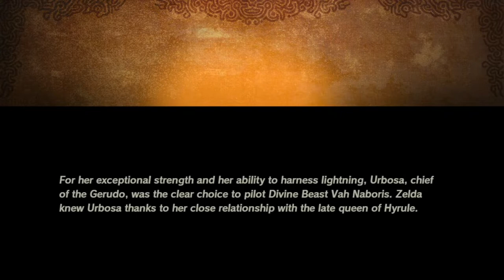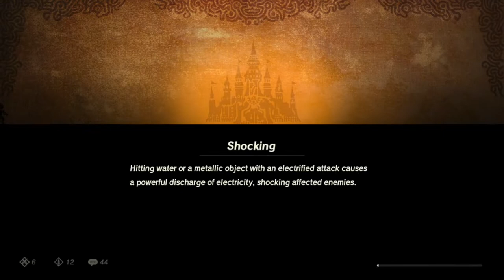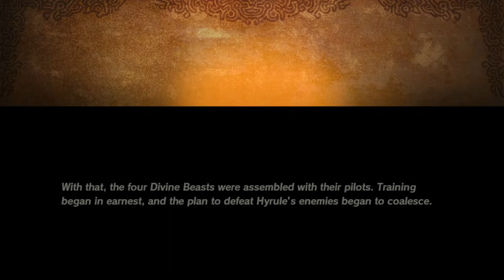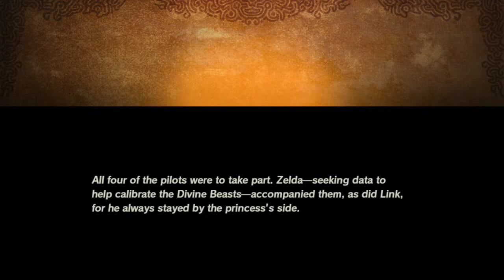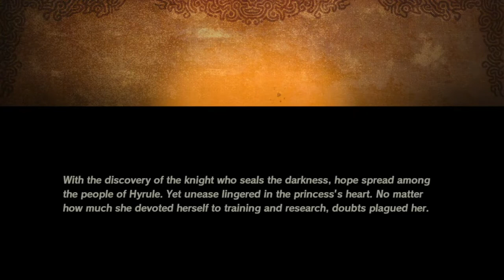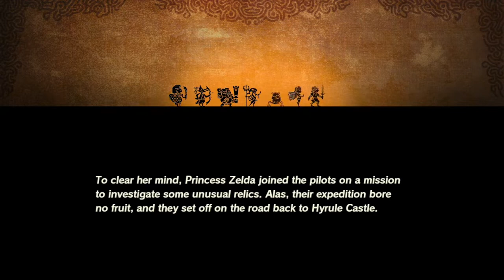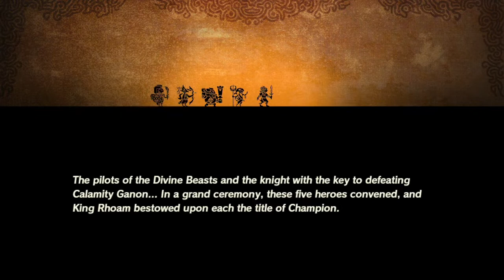Desert and Dessert | Playing Hyrule Warriors Age of Calamity (Stream 2)